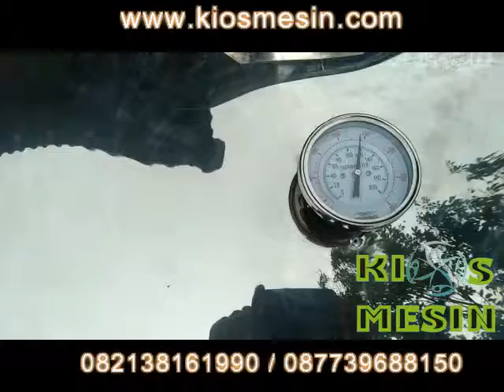Mesin Oven Pengering Kopi, Lada, Kakao, kedelai, gabah, kemiri, Lada KAP KECIL